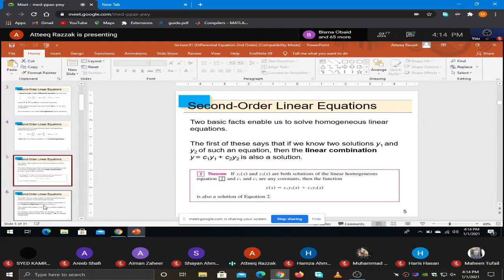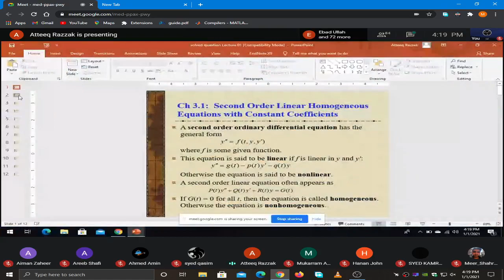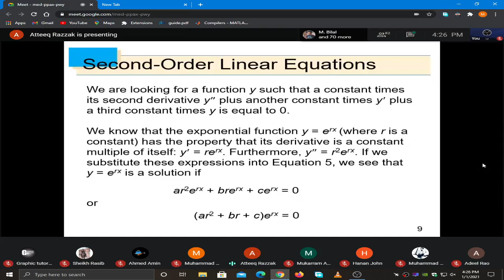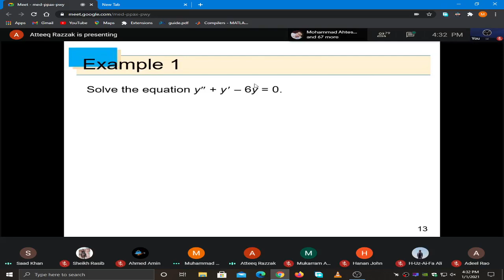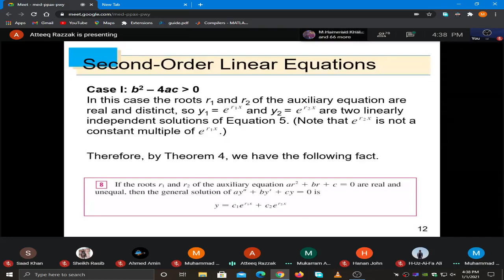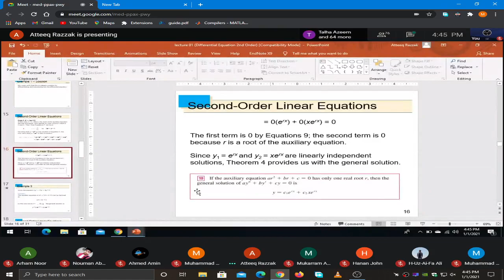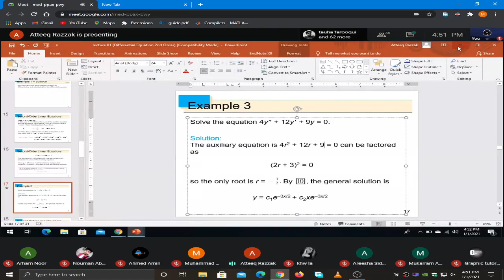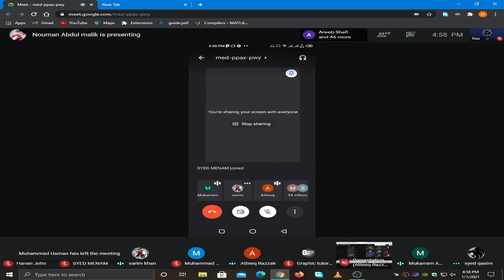| UBIT CS 2020 | 2nd Semester | MCL 01-01-2021 |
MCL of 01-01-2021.